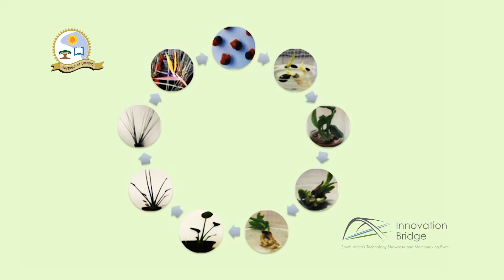University of Limpopo's Strelitzia Propagation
Also known as the Bird of Paradise, this indigenous plant is normally limited by low growth and low multiplication when using conventional propagation methods. The University of Limpopo has developed a novel propagation method, which provides for high yield of plants from a single seed and reduces production time from seedlings to hardy plants. This innovation is beneficial for commercial operations as it increases the potential revenue proportionately to increased yield.